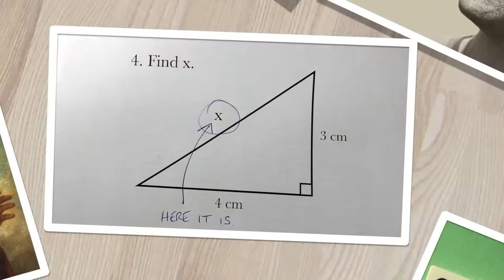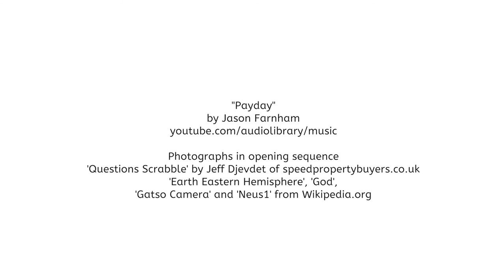God, the World and Stuff: The Bible